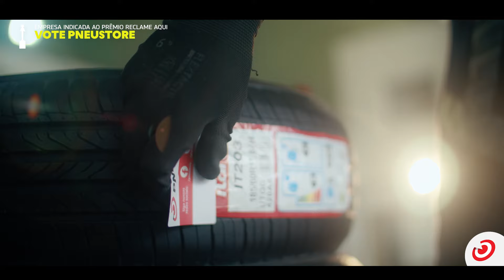Vote PneuStore | Prêmio Reclame Aqui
A PneuStore foi indicada mais uma vez para o Prêmio Reclame Aqui e nós estamos entre as empresas que prestam o melhor atendimento aos seus clientes.

É uma honra para nós fazer parte de um evento importante e que tem o mesmo objetivo que nós: abrir caminhos para pessoas. Na PneuStore, pessoas como você encaram qualquer desafio para melhorar a experiência ao comprar pneus. Afinal, a essência que todos buscamos: mobilidade e liberdade.

Mais uma vez vamos pedimos a sua ajuda: vote na gente no Prêmio Reclame Aqui! O link para acessar a campanha está

Vote PneuStore!